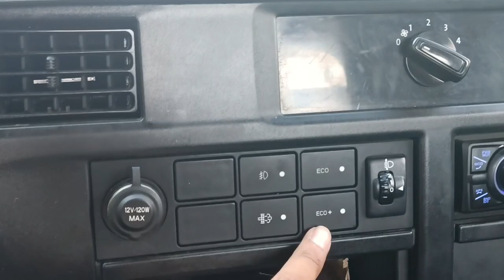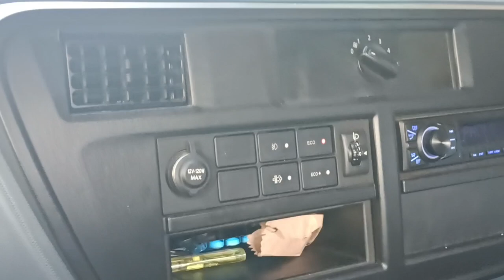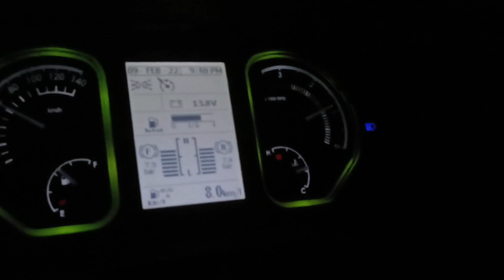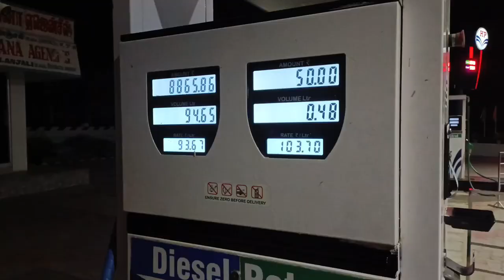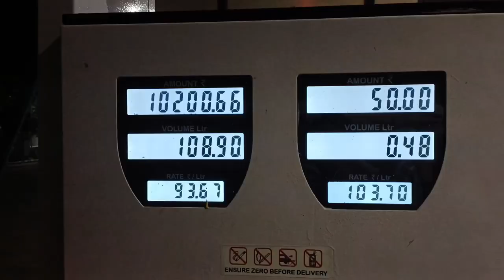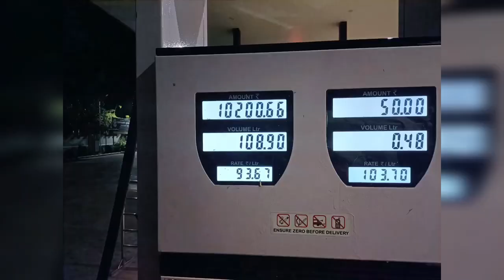VOLVO EICHER PRO 2114xp മൈലേജ് കണ്ടു ഞെട്ടി 🔥😳തമിഴ്നാട്ടിൽ നിന്നും സിമെന്റ് ലോഡുമായി കേരളത്തിലേക്ക്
vlovo eicher pro 2114 xp bs6 trial

hi friends
ഇന്ന് ചെയ്ത വീഡിയോ തികച്ചും വ്യത്യസ്തമാണ് ഞാൻ നമ്മുടെ വണ്ടിയാ 2114xp എന്ന വാഹനം testdrive കൊടുത്തു 12 ton സാധനമായി വണ്ടി ഓടിച്ചപ്പോൾ ഉണ്ടായ ലാഭം ആണ് ഞാൻ ഈ വീഡിയോ യിൽ ഉൾപെടുത്തിയിരിക്കുന്നത്.. വീഡിയോ കണ്ടു ഇഷ്‌ടപ്പെട്ടാൽ നിങ്ങളുടെ വിലയേറിയ അഭിപ്രായം കമന്റ്‌ ആയി അറിയിക്കുക...

ഈ വാഹനം ബുക്ക്‌ ചെയ്യാനായി വിളിക്കുക
PSN AUTO MOBILES PVT LTD ALAPPUZHA

2114 xp vehicle details payload 11320
GVW          16140
wb              3900
v length     17 ft, 19ft, 20ft, 22ft, 24ft
body type   cbc, fsd, hsd
gear type    5 speed 7 speed
brake           air brake
tyre              900*20
cabin           2 mtr

*vehicle warrenty 3 year unlimited kmr

*engine and gear box warrenty 4 year unlimeter kmr

*service intervals  every 60000 unlimited kmr